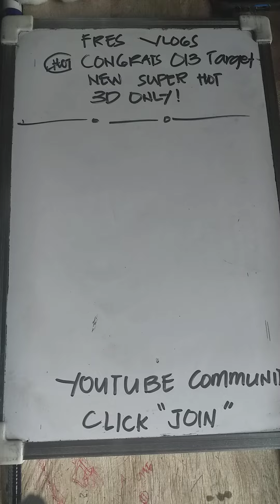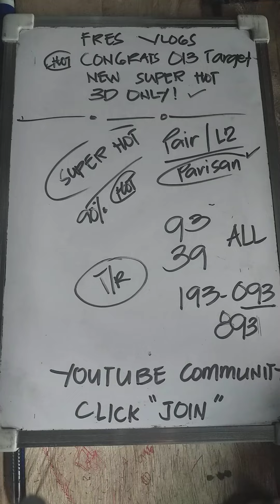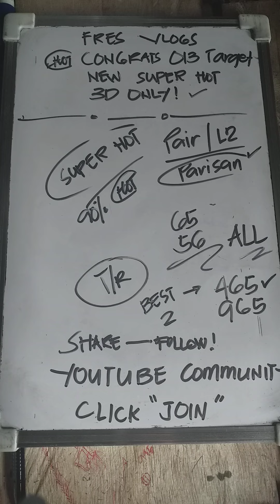SUPER HOT NA HOT PAIR COMBINATION EXLUSIVE FOR 3D ONLY